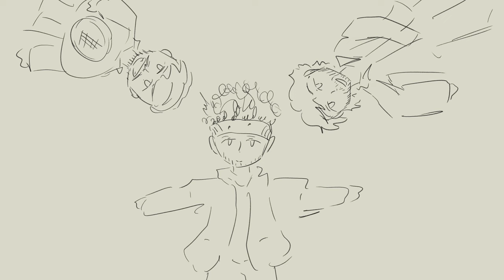Thick Of It - KSI Anime Intro